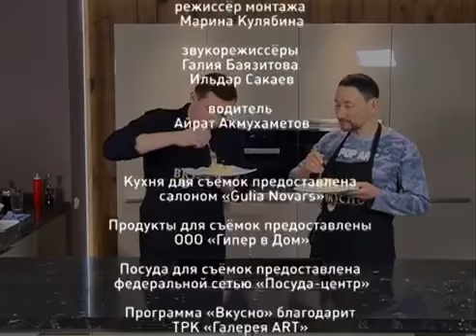Раис Габитов готовит пасту фетучини с курицей в сливочном соусе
Гость передачи известный блогер Раис Габитов